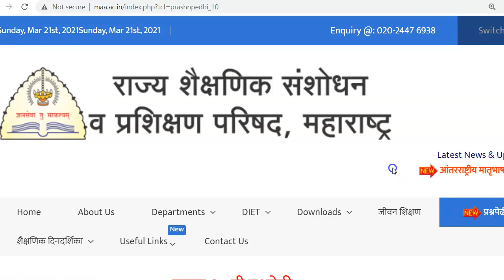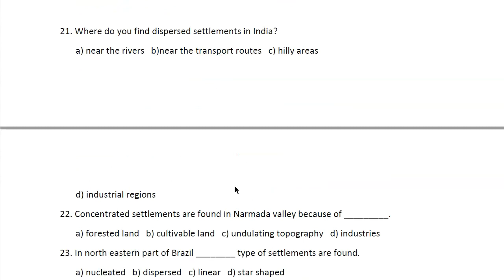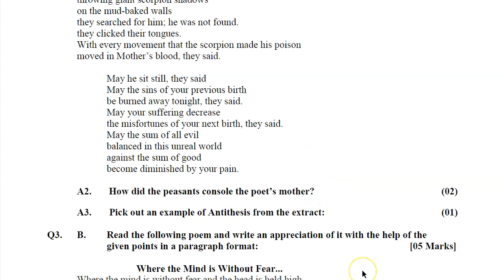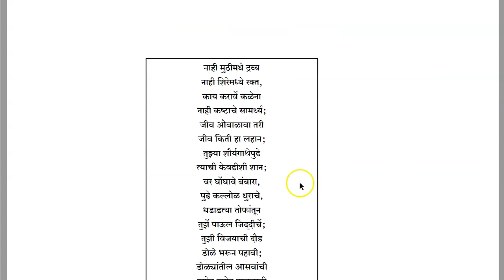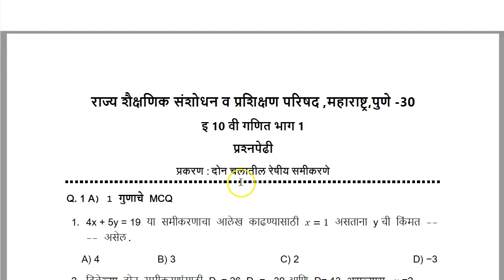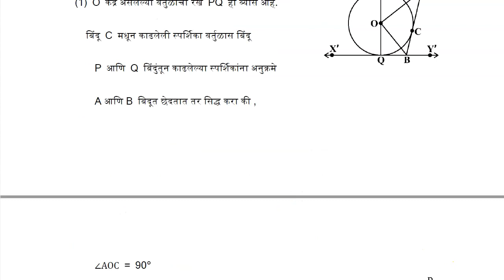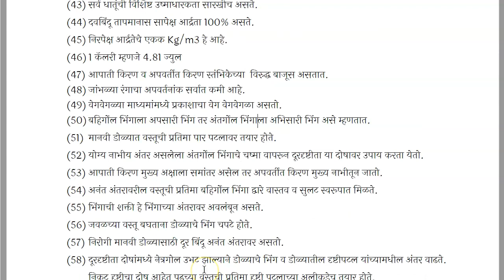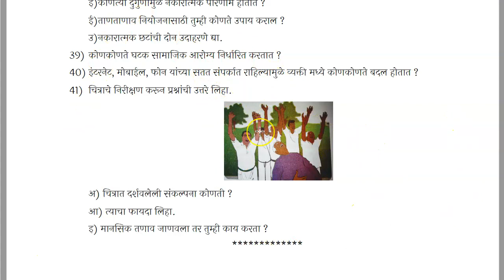SSC Question Bank 2021 Maharashtra Board | Class X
Download all SSC Question Banks 2021 Maharashtra Board

*History and Political Science Full Question Bank SSC 2021*

The course includes:
1 Explanation
2 Doubt Clearance
3 Text Book : Q & A
4 Test Papers
5 Test Paper Discussion
6 Revision Tests
7 Report to Parents

For further inquiry/details & demo lectures:
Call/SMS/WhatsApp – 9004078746